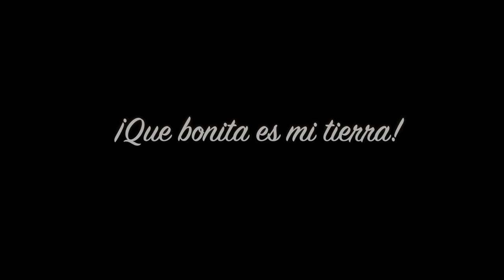Que bonita es mi tierra (Concierto y exposición)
Que bonita es mi tierra con el vibrar de las cuerdas de la guitarra y la fotografía hace homenaje a la música mexicana y a la ruta del Tequila.
Centro Cultural Juan Beckmann Gallardo, Tequila Jalisco, Diciembre 2019.

Carlos Octavio Gonzalez Lopez (Guitarra)
Fernanda Lizbeth Gonzalez Lopez (Fotografía)